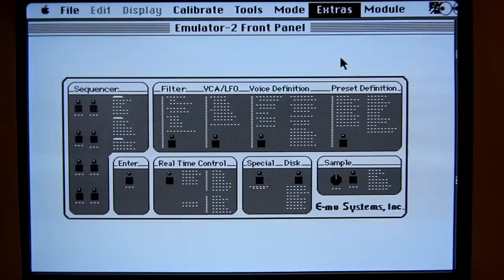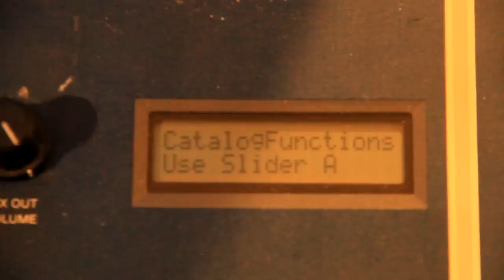E-mu Emulator II sound demos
A few sounds from the Emulator II sound libraries. Some of these sounds were popular in the '80s and have become classic.
00:11 Baby Grand
01:01 Bass Voices
01:43 Karplus Strings
02:22 Fat MIDI
03:13 Big Pad
04:10 Ethereal Synth
05:22 Loon Garden
06:50 Effects
07:24 Liquid Stack 1
08:01 Liquid Stack 2
08:38 Liquid Stack 3
09:06 Liquid Stack 4
10:55 Power Drums
11:47 (Marcato Strings sound during the computer bit)